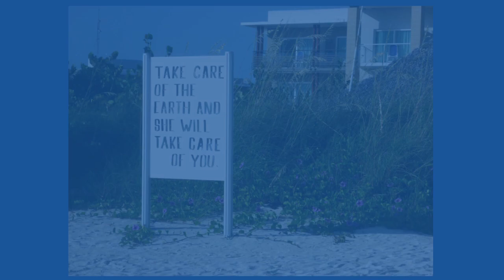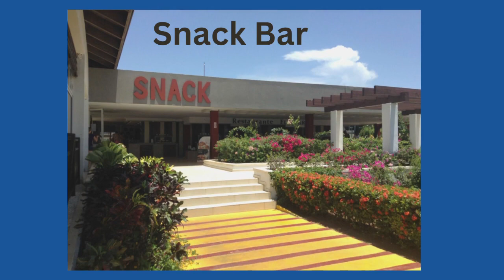Pullman Hotel, Cayo Coco, Cuba, Slideshow of Photos from our trip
On today's Episode we have a Small slideshow of Photos from our Trip to the Pullman Hotel in Cayo Coco Cuba,

    You are all Amazing!   Any Fans that send us a gift will be mentioned on the end of Our Videos!

Full Review of the Room we stayed in can be found in our Video Section.